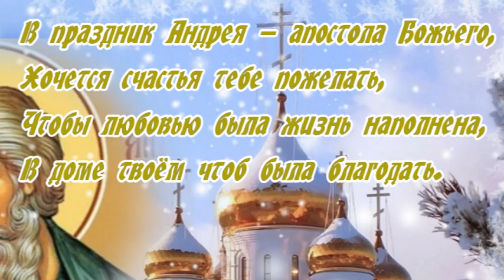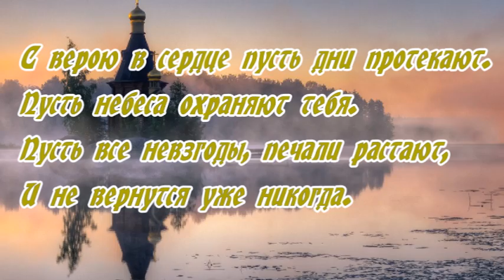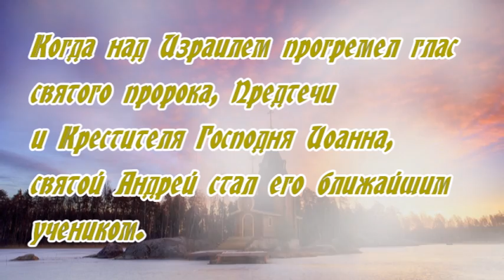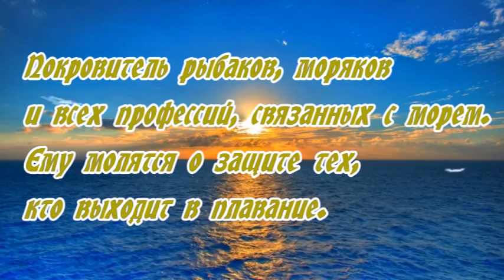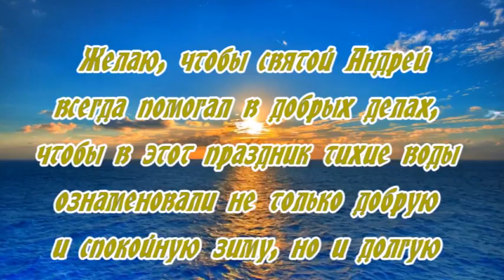Лучшее поздравление с Днем святого Андрея Первозванного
13 декабря православные христиане отмечают День памяти Апостола Андрея
Поздравляю с Днем святого Андрея Первозванного!

Апостол Андрей, чей день православие отмечает 13 декабря, славился своей целомудренностью и стремлением к служению Богу с самых младых лет. Сначала он последовал за пророком Иоанном Крестителем и стал его ближайшим учеником. Именно Иоанн стал тем человеком, который привёл Андрея к Иисусу и указал ему на Него, сказав, что перед ним Агнец Божий. Имя Первозванного апостол Андрей получил в знак того, что первым был призван и последовал за Иисусом Христом. Он был с Ним на протяжении всего пути и стал свидетелем Его Воскресения и Вознесения.

За свою жизнь и проповеднический путь апостол претерпел много гонений, страданий и даже пыток. Однако сила его светлой веры вела его и помогала преодолеть все преграды. По приказу консула Эгеата, закоренелого язычника, он был распят и принял смерть на Х-образном кресте, получившем затем название Андреевский крест. С именем Андрея Первозванного связывают множество случаев чудесного исцеления, пророчества и воскрешения усопших.
С днем святого Апостола  Андрея Первозванного

Музыка гимн Святому апостолу Первозванному Андрею
Исполнитель Николай Червон